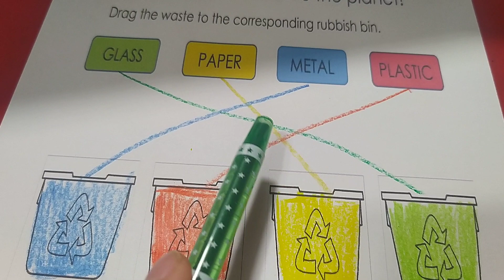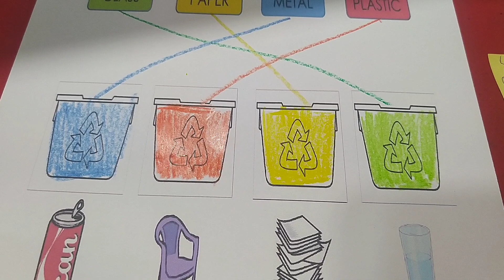10 things i can do to the world作業